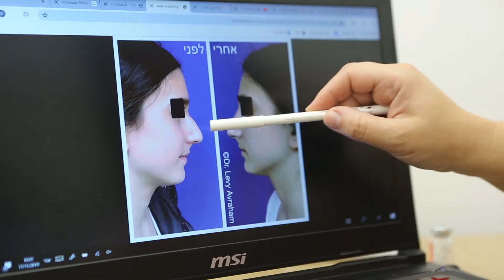ד"ר דניאלה כהן - מהו פיסול אף?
ד"ר דניאלה כהן, בוגרת המכללה הלאומית לרפואה אסתטית ועוסקת במרפאתה הפרטית בירושלים בטיפולים אסתטיים, מסבירה מהו פיסול אף ובאילו מצבים ניתן לבצע פיסול אף ולהימנע מניתוח.

ניתן ליצור קשר עם ד"ר דניאלה כהן בטל'
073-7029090